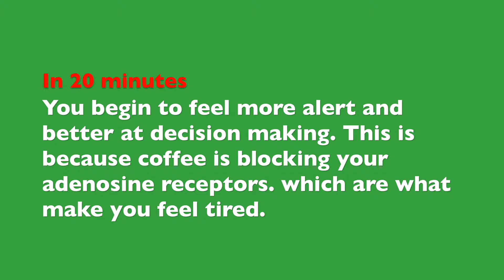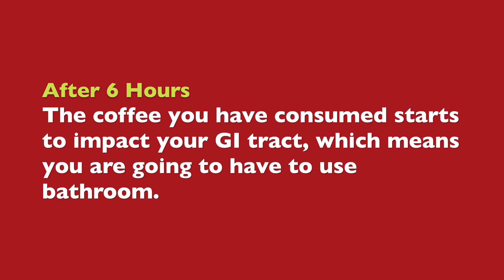coffee affects your body | Palmbook | Gopinath thandapani